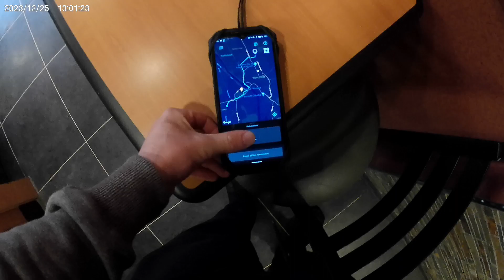Christmas DAY.... Just a couple of deliveries ☺... takeaway delivery rider